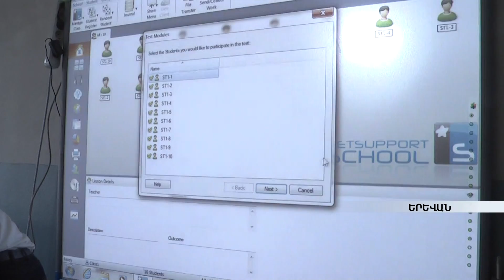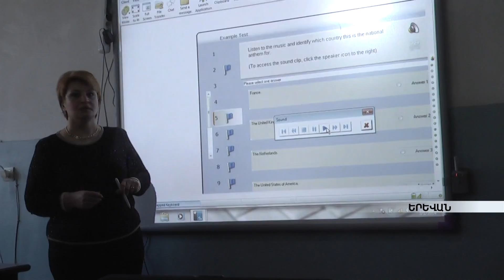Ապագայի դպրոց կամ դասաժամ` առանց գրքի ու գրչի armeniatv.am